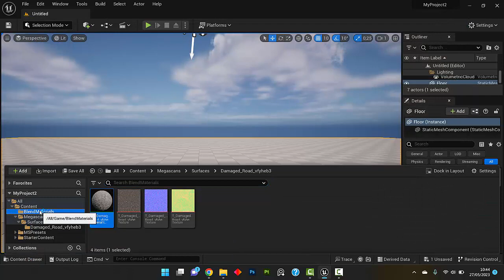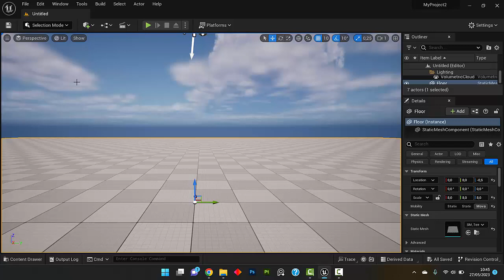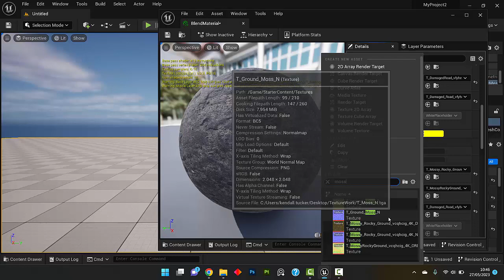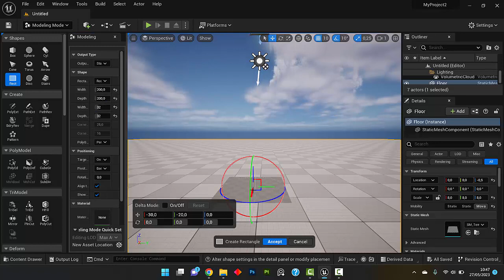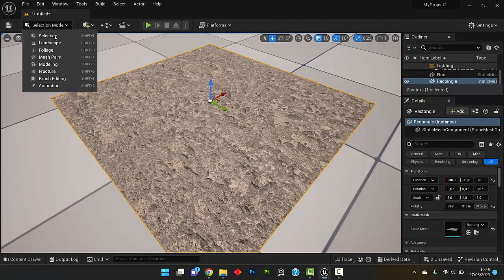UE5.2 Material Blend Fix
Easy trick to fix blend materials issue in UE5

Add one material with bridge to your UE5.2 project
Re open bridge select the same material and create Material blend
Then add the other two materials to your scene and simple change the other two textures slots